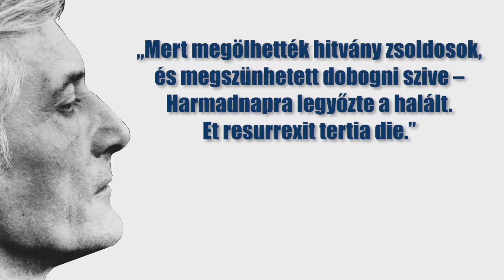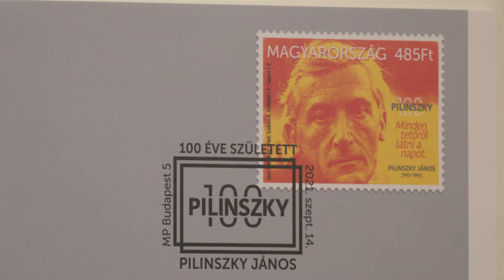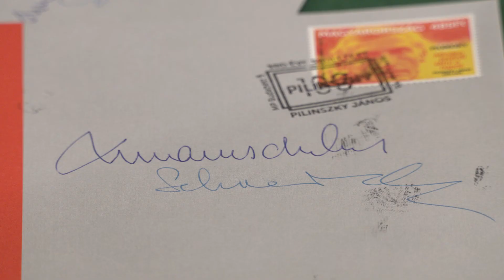Pilinszky János-bélyeget bocsát ki a Magyar Posta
Alkalmi bélyeget bocsát ki a Magyar Posta Pilinszky János születésének centenáriuma alkalmából a Kertész Imre Intézetet is fenntartó Közép- és Kelet-európai Történelem és Társadalom Kutatásáért Közalapítvány támogatásával. Az emlékbélyegen Pilinszky János portréja szerepel, a hozzá tartozó borítékon és bélyegen az Aranykori töredék című versének részlete olvasható: „Minden tetőről látni a napot.” Az alkalmi bélyegzőben – a bélyegen és a borítékon is szereplő – centenáriumi logó látható.